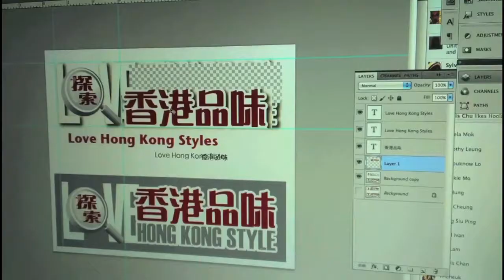"Hong Kong Fantasia at the Peak" Trailer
Projection Mapping on The Peak Galleria

40 sec Trailer for HKTB promotion